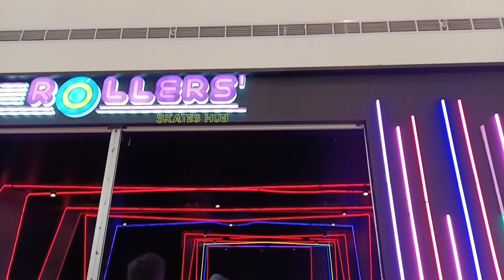tingin tingin lang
window shopping
Daday Sampaga Clavo fb